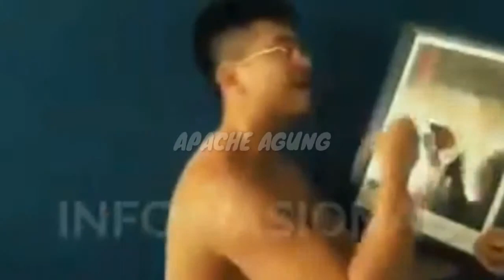Penghina presiden minta maaf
Orang tua penghina presiden jokowi minta maaf